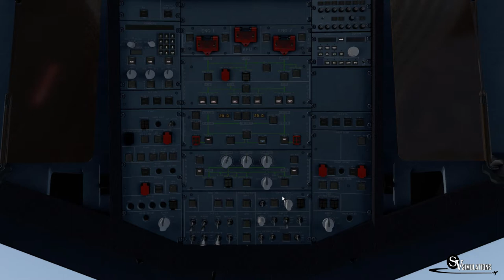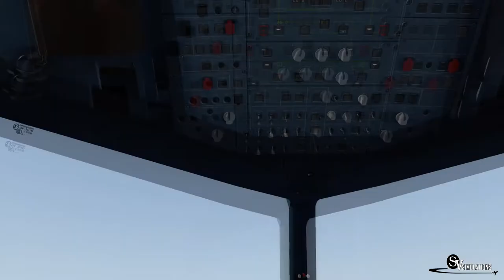X-Plane 11 | A320 | Calama - Concepción | JAT233 | IVAO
Español/ Bienvenidos! En este video les traigo un vuelo con el material Airbus A320 operado por JetSmart en un vuelo desde Calama SCCF hasta Concepcion SCIE.
English/ Welcome! In this video I bring you an Airbus A320 from JetSmart in a flight between Calama SCCF and Concepcion SCIE.

Addons:
X-Plane 11.11
X-Ivap
Ixeg 737-300
JarDesing A320
FF 767